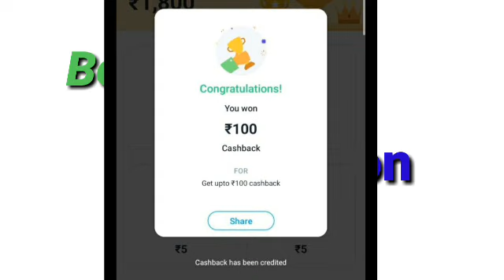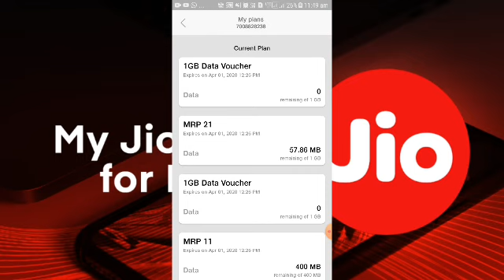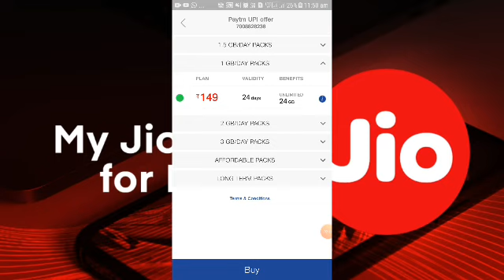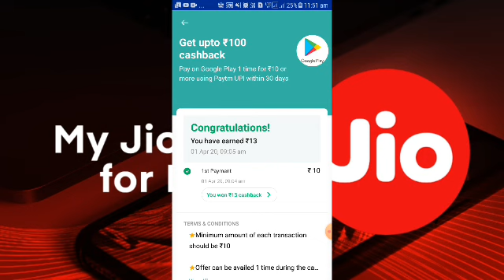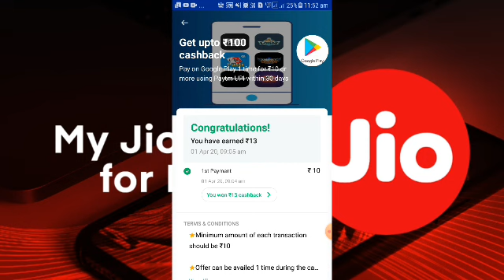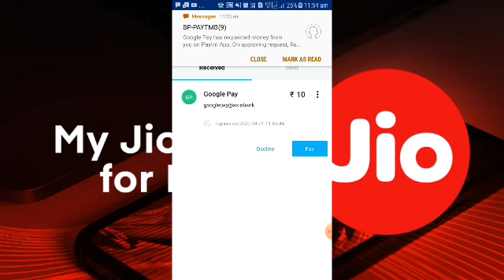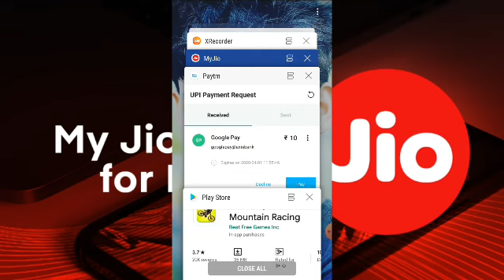Corona Virus ଲାଗି ଜିଓ ର ଫ୍ରି ରିଚାର୍ଜ ଅଫର୍| ଜିଓ ଦଉଚି ମାଗଣା ରିଚାର୍ଜ | କେମିତି ରିଚାର୍ଜ କରିବେ ଦେଖନ୍ତୁ ।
Loot offer back
Paytm cash back offer
Keep loving.